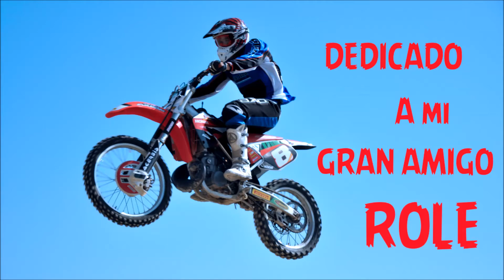MotoCross Role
Dedicado a mi gran colega Role, que poco a poco se va metiendo en el mundo del MotoCross.
En el circuito de Villa de Don Fadrique